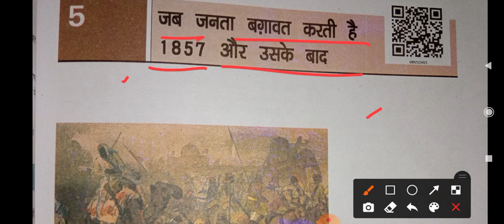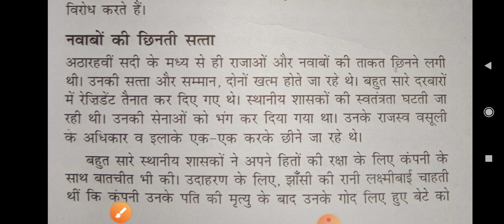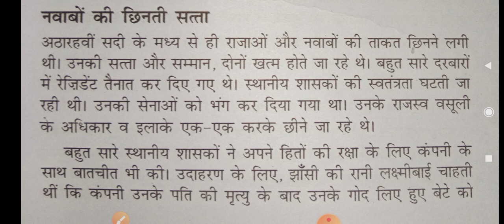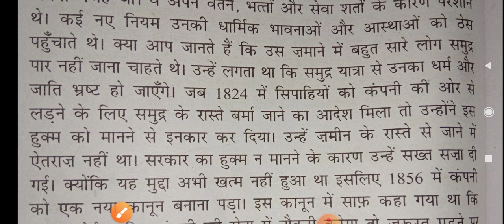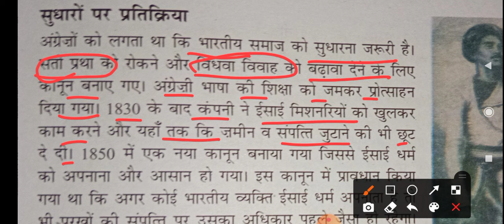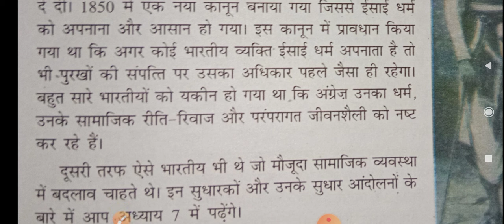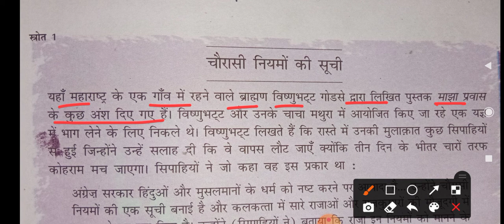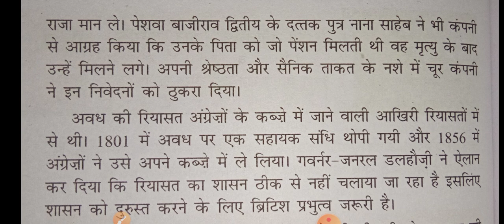Class 8th Sst (HM) Ch-5 जब जनता बगावत करती है ,1857 और उसके बाद part -1